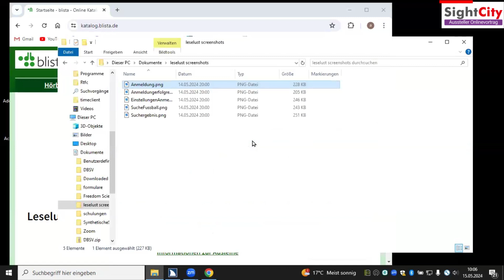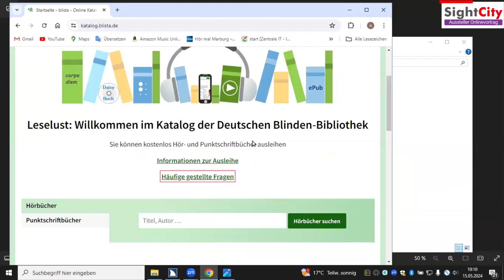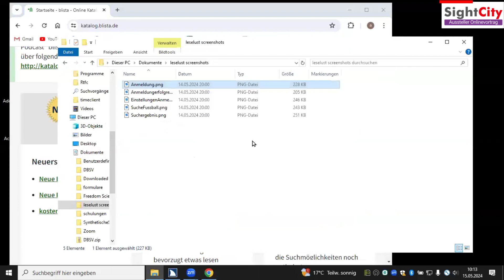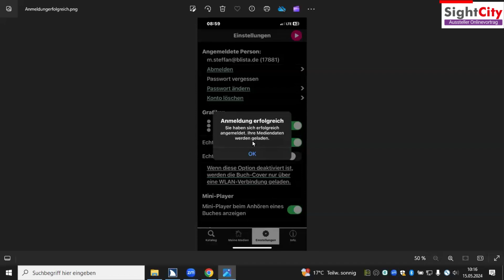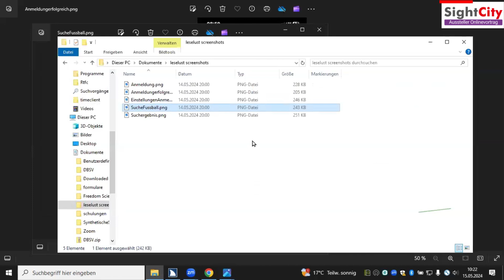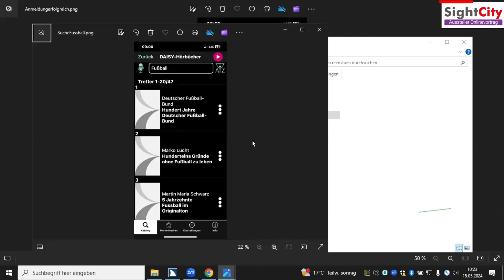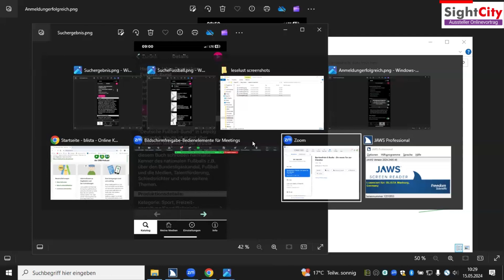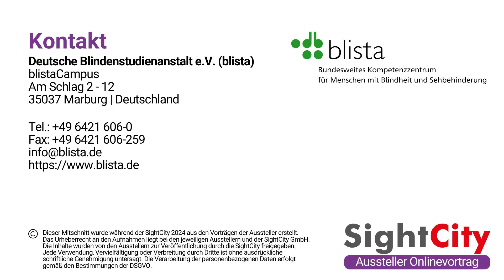SightCity 2024: Live-Präsentation zur Nutzung der Leselust-App (Ausstellervortrag)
Erleben Sie die informative Live-Präsentation zur Nutzung der Leselust-App, die während der SightCity 2024 stattfand. Die Deutsche Blinden-Bibliothek (DBB) bietet kostenfreien Zugang zu etwa 70.000 auditiven und lesbaren Medien. In diesem Vortrag führen Andrea Katemann und Marc Schlarb in die Nutzung der Leselust-App für iOS und Android ein, erläutern die Bedienung mittels Alexa Skill und verschiedenen DAISY-Playern und bieten Raum für Rückfragen.

Veranstaltungsdaten:
Datum: Mittwoch, 15. Mai 2024
Uhrzeit: 10:00 Uhr
Vortrags-ID: O1012
Sprache: Deutsch

Referenten:
Andrea Katemann
Marc Schlarb
Aussteller:
Deutsche Blindenstudienanstalt e.V. (blista)

Inhalte:
- Einführung in die Leselust-App für iOS und Android
- Bedienung der App mittels Alexa Skill
- Nutzung verschiedener DAISY-Player
- Fragerunde

Dieser Mitschnitt bietet wertvolle Einblicke für alle, die mehr über die Leselust-App erfahren möchten und zeigt praxisnah, wie diese innovative Anwendung genutzt werden kann.